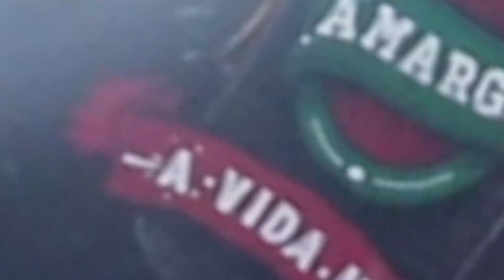GAME OF DRINKS - GELO E FOGO - AllCool #284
Aproveitando o hype da última temporada de Game Of Thrones e toda a emoção dos episódios e batalhas, resolvemos fazer uma homenagem à série com duas receitas de drinks sensacionais e ideais para os fã curtirem. Faça as receitas do drink do Jon Snow e da Daenerys e aproveite para postar uma foto usando a hashtag BebidaLiberada!

Ingredientes:

Drink do Gelo
- gelo
- 60 ml de cachaça
- 2 balas de Halls Preto
- Refrigerante de limão

Drink do Fogo
- Gelo
- Tequila
- 1 laranja Bahia
- Pimenta dedo de moça
- Gengibre
- Açúcar

Modo de fazer:
- Assiste o vídeo aí, né? =D

Música do drink: Sawdust Blues - Igor Dvorkin & Duncan Pittock

Locação: A.Live Produtora